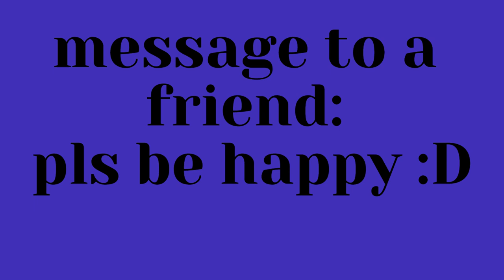Full PTFS Flight Greater Rockford - Pafos in an easy Jet A320 (IMPORTANT MESSAGE AT END OF VIDEO :D)